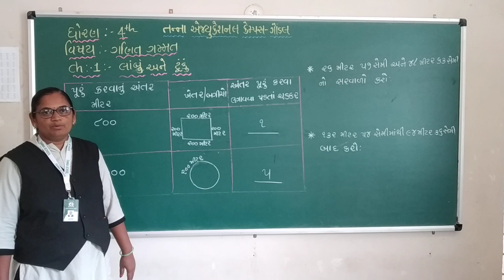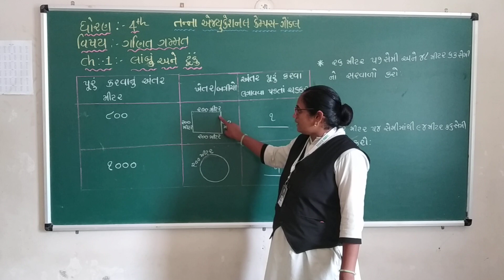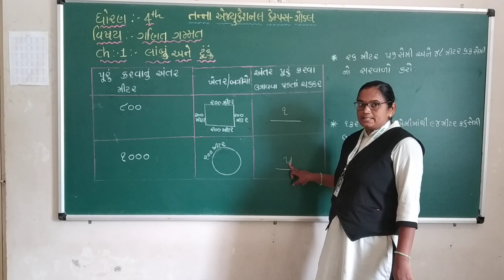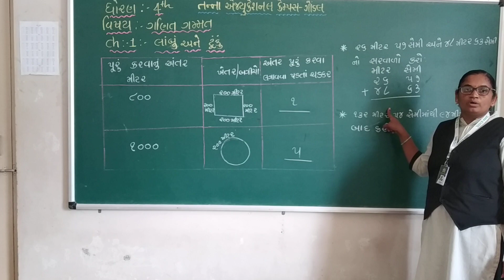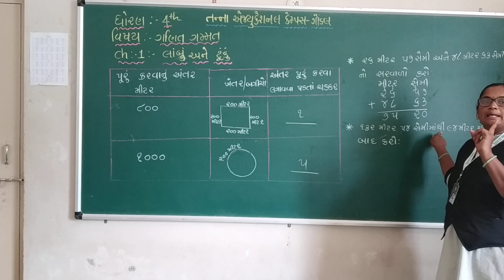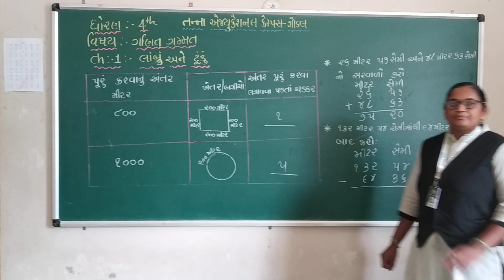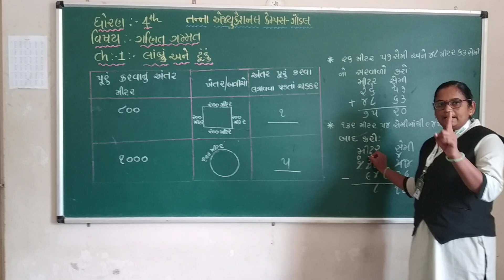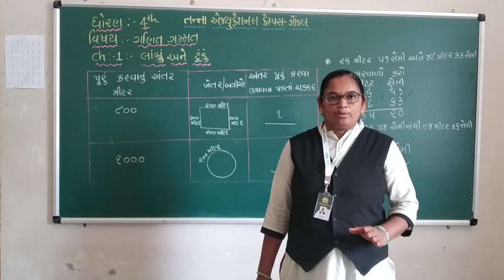ધોરણ 4 વિષય ગણિત પ્રકરણ 1 લાંબુ-અને-ટૂંકું (10/06/2020)